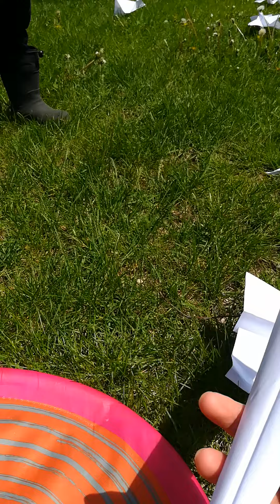May 18, 2020